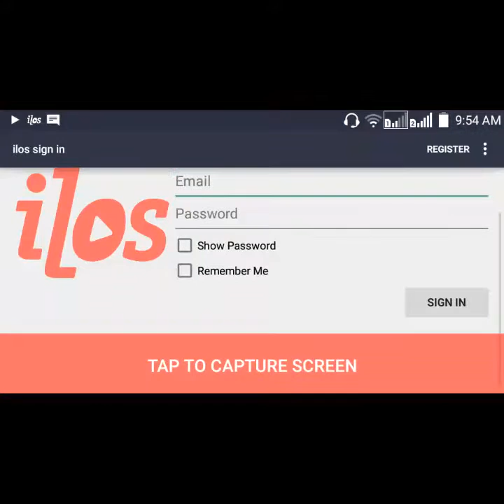#1 ep Em Busca de diamante